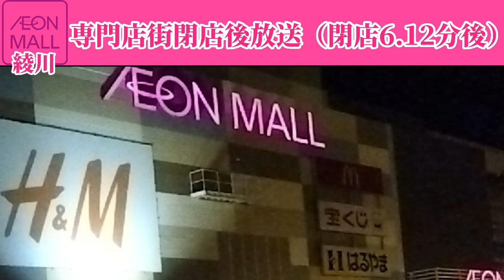イオンモール綾川 専門店街閉店後放送（閉店6.12.19分後）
イオンモール綾川、専門店街閉店後の放送です。

21時06.12.19分に流れます。（この後、21時30分にレストラン街&直営売場の閉店予告が流れます）